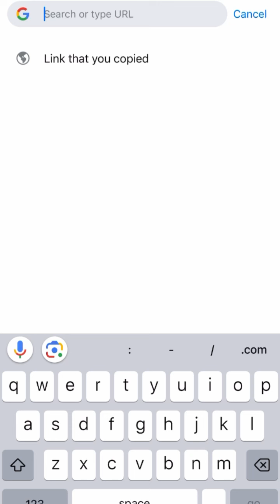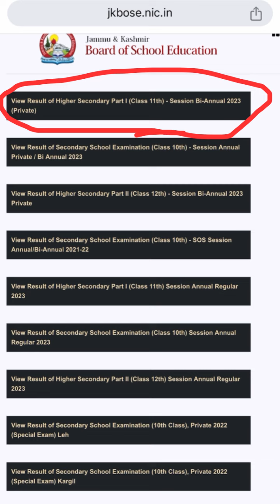Real Or Fake Result Updates❌|| Jkbose Class 10th,11th,12th Result || Must Watch & Share